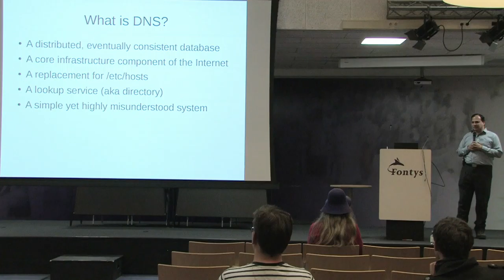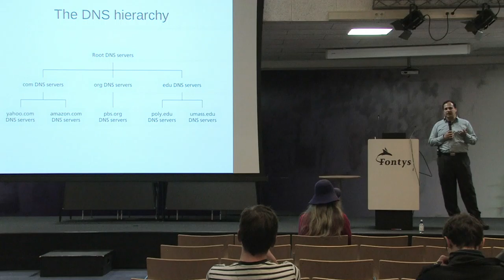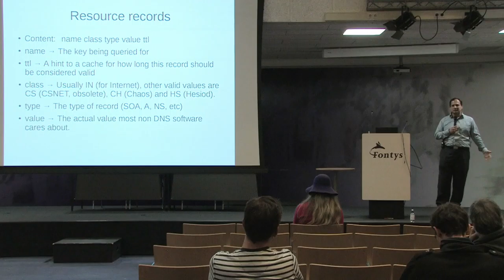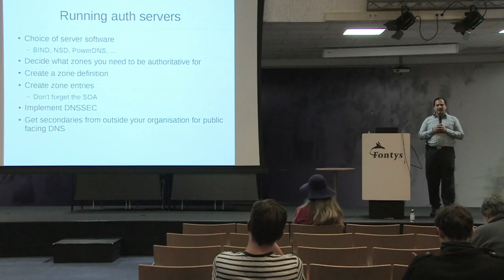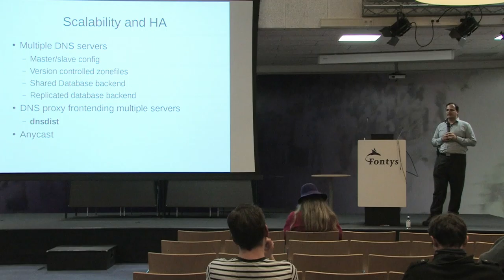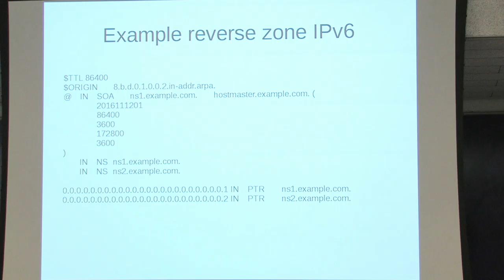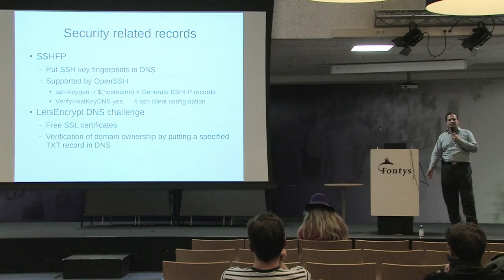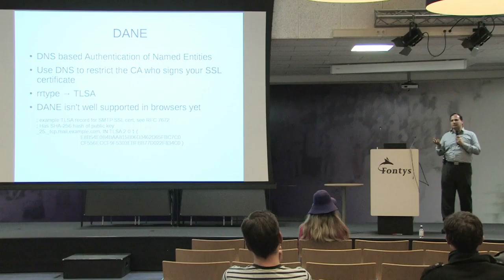T-Dose 2016, DNS - I know who you are!, Devdas Bhagat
Paper:

The domain name system is basic infrastructure for the Internet. Working DNS underlies most operations, and yet it appears to be a black box to a very large number of system (and network) administrators.

This talk is aimed at anyone with a basic knowledge of Unix and the Internet with an interest in DNS, and ensuring site availability.

We cover:
The basics of DNS
Registrars and registries
Running your own recursive resolver
Running your own authoritative nameserver (starting from the root).
Scaling the DNS system, including multiple servers and anycast
Building a reliable DNS system
Distributing global traffic with GeoIPs and CDNs.
Securing DNS